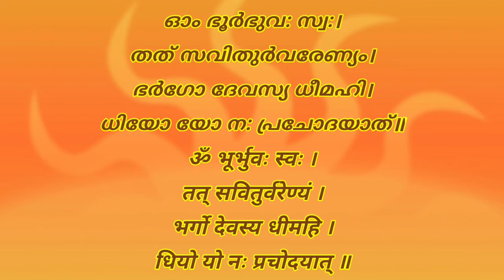Gayatri mantra ഗായത്രി മന്ത്രം (Malayalam) Temples World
Gayatri mantra ഗായത്രി മന്ത്രം (Malayalam

ക്ഷേത്രങ്ങളെ കുറിച്ചുള്ള ഉള്ള സങ്കല്പങ്ങളും ചരിത്രവും പ്രത്യേകതകളും ആണ് ഈ ചാനലിൽ വിവരിക്കുന്നത് അതുപോലെതന്നെ സനാതന ആചാരങ്ങളെ കുറിച്ചും വിവരിക്കുന്നു.

താല്പര്യമുള്ളവർ അവർ വീഡിയോ കാണണം അതോടൊപ്പം ഒപ്പം കമൻറുകൾ രേഖപ്പെടുത്തുകയും വേണം.

അടുത്ത വീഡിയോകൾ ലഭിക്കുന്നതിനായി ചാനൽ സബ്സ്ക്രൈബ് ചെയ്യുക. സൈഡിലുള്ള ബെൽ ബട്ടൻ അമർത്തിയാൽ നിങ്ങൾ കടുത്ത വീഡിയോയുടെ നോട്ടിഫിക്കേഷൻ ലഭിക്കുന്നതാണ്.

ഈ ചാനൽ സബ്സ്ക്രൈബ് ചെയ്യുന്നതിനായി ലിങ്ക് താഴെ കൊടുക്കുന്നു.